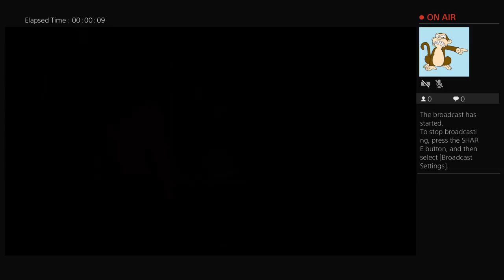BOONDOX86101's Live PS4 Broadcast